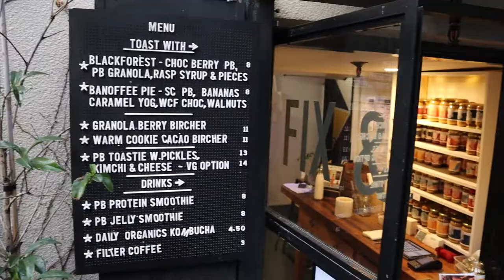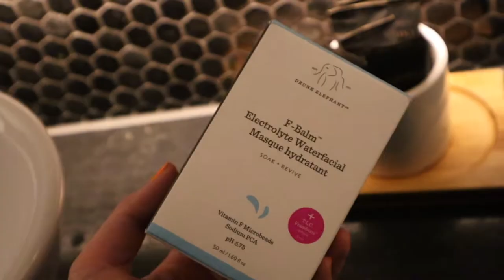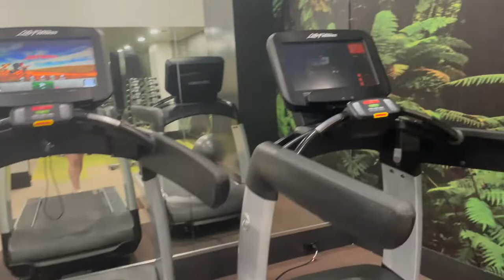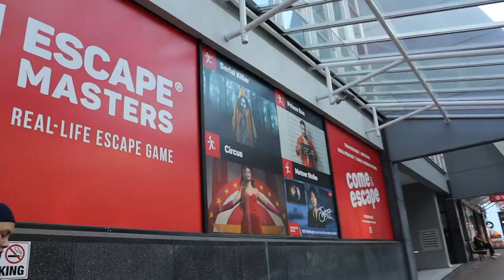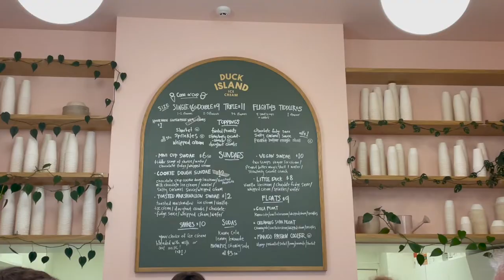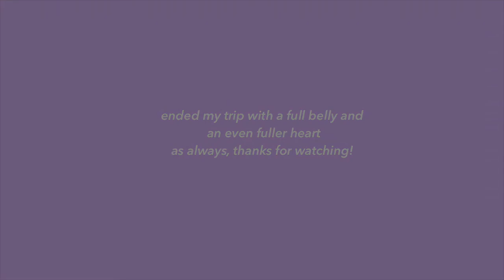a luxury weekend in wellington - travelling alone vlog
Chocolate hour at a Mövenpick hotel, a head spa treatment AND seeing my bestie for delicious meals?? That's next level happiness.

Fortunate to be lucky and grateful to be blessed 🦋